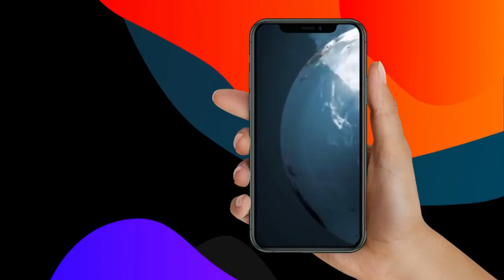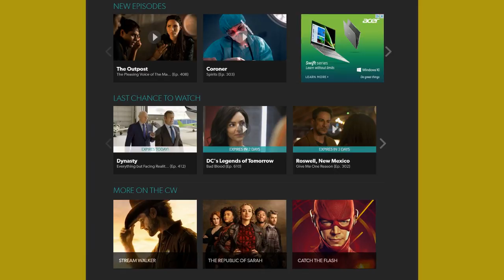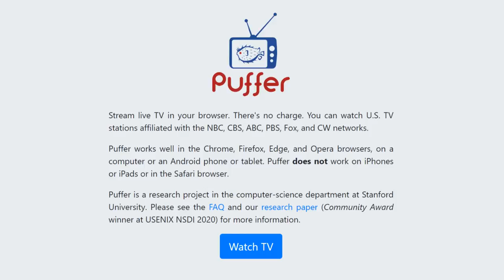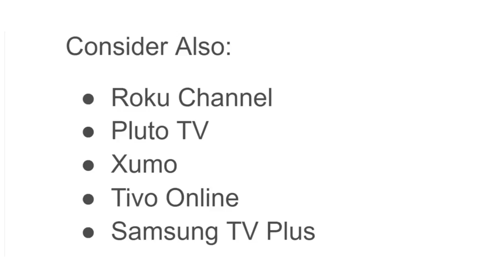Alternatives to consider after the shutdown of Locast: Free and Paid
There is no replacement for Locast forcing some users to cobble together alternatives. These are some free and paid options to consider. None are perfect replacements.

One Locast alternative is Localbtv. The big difference between LocalBTV vs the Locast streaming TV service is that while LocalBTV comes with local channels, it doesn't include the major networks ABC, NBC, CBS, and Fox. LocalBTV is the best way to get free local channels without an antenna. This video also includes local news channels.